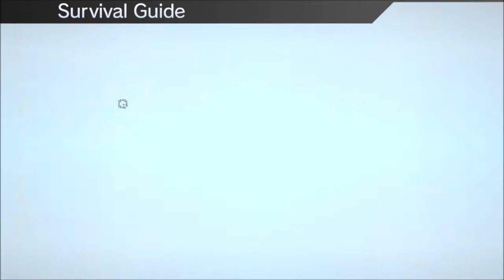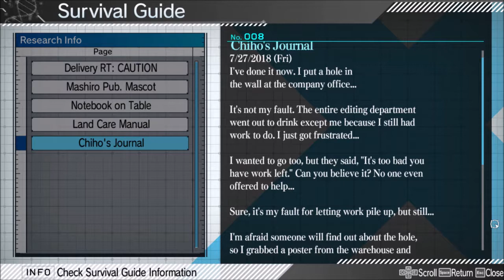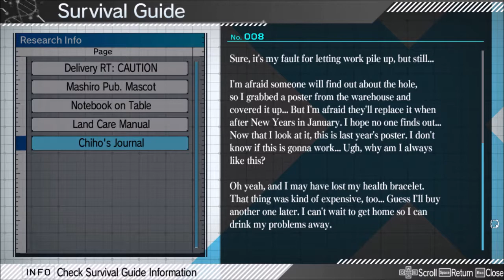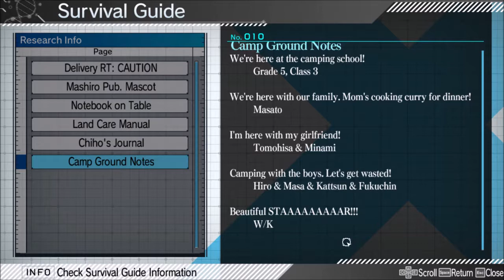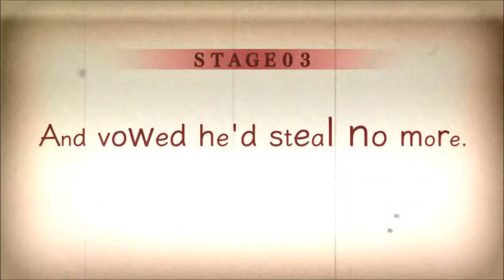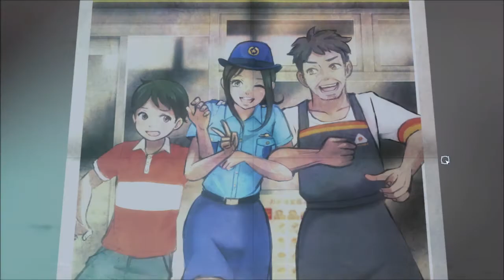Zanki zero Last Begining Episode 4 Monkey Tree House Village , Zen Kubota's Past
8 Humans, 7 Deadly Sins, Infinite Lives - Play from the POV of one of eight protagonists in each chapter and explore the dungeons, towers, and islands to uncover the deadly sins of their past.